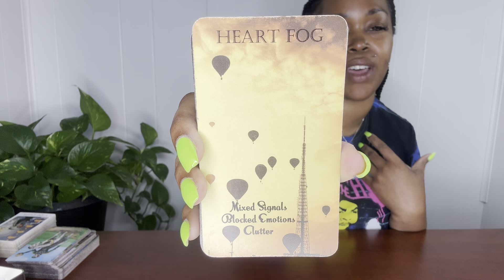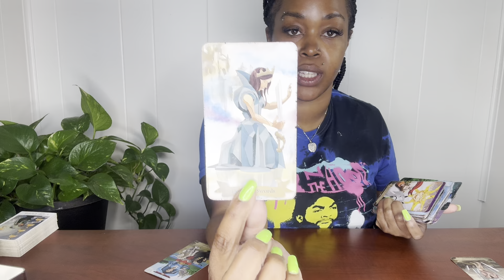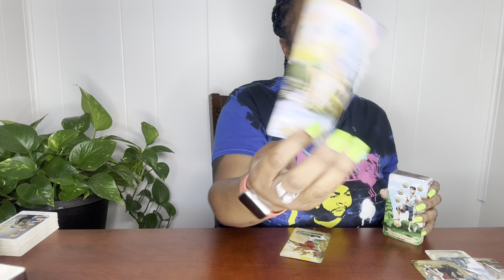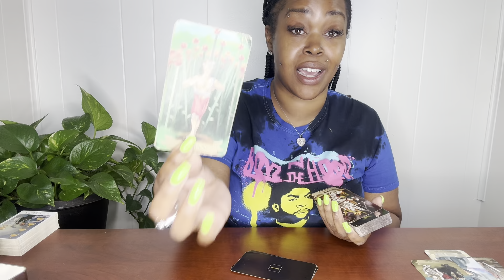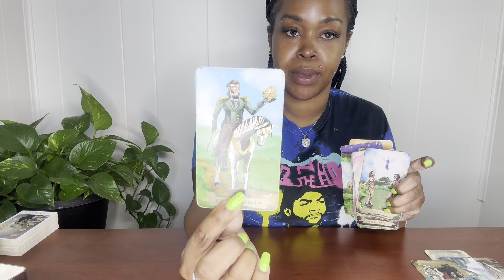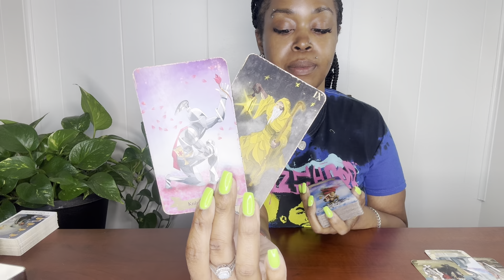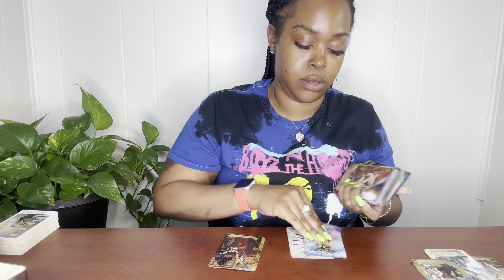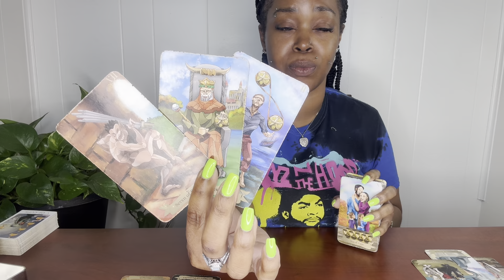ARIES: Then, Now, Next Message- June 2024